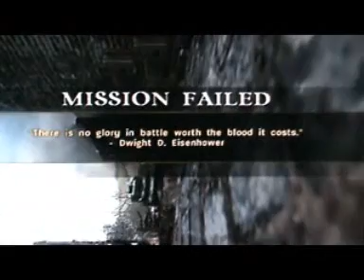Let's Play: Call of Duty 3 - Chapter 14: Closing the Gap (Final)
This is a let's play on Call of Duty 3 on the PlayStation 2 (PS2).

Missions:
Chapter 1 - Saint Lo
Chapter 2 - The Island
Chapter 3 - Night Drop
Chapter 4 - Mayenne Bridge
Chapter 5 - Operation Totalize
Chapter 6 - Fuel Plant
Chapter 7 - The Black Baron
Chapter 8 - The Forest
Chapter 9 - Lasion River
Chapter 10 - Crossroads
Chapter 11 - Hostage
Chapter 12 - The Corridor of Death
Chapter 13 - The Mace
Chapter 14 - Closing the Gap